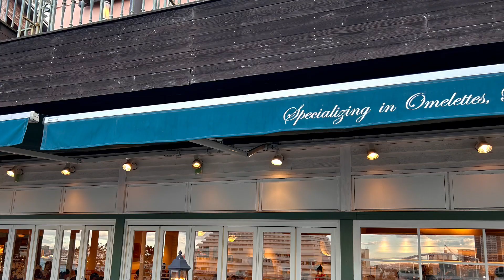【神戸/KOBE】神戸ハーバーランドで大迫力のパンケーキを😋神戸観光#japan#petitbonheur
とある休日、神戸ハーバーランドに遊びに行きました😊お目当てはパンケーキです♪
大迫力のボリューム満点のパンケーキ😋5枚のパンケーキの上にそびえ立つ山盛りの生クリーム！圧巻です！

ハワイ発のカジュアルレストラン　egg's things 神戸港の美しい景色を眺めながらゆったりとした時間を過ごせました😊

egg's things （エッグスンシングス）
神戸ハーバーランド　umie MOSAIC 2階
ホームページ